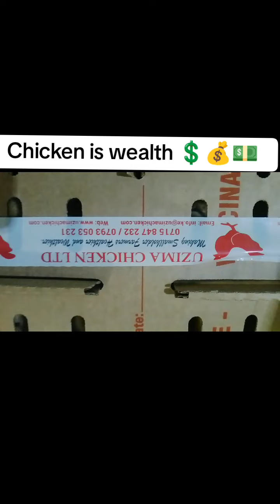August 27, 2024